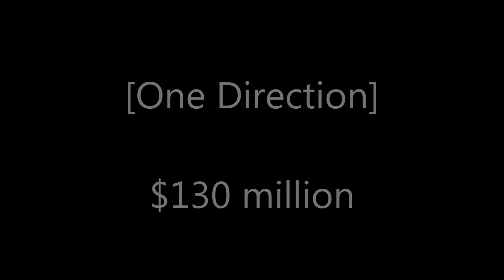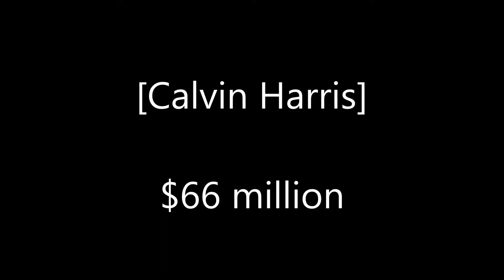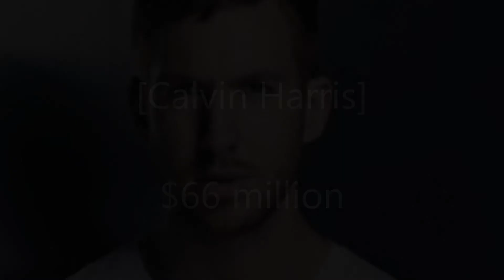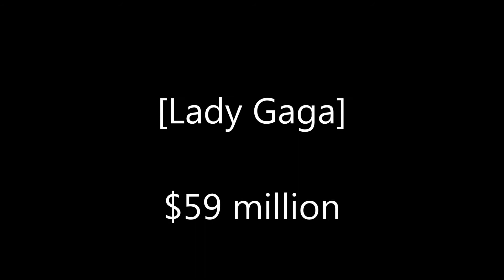Top 10 Highest Paid Musicians Of 2016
Watch Top 10 Highest Paid Musicians Of 2016